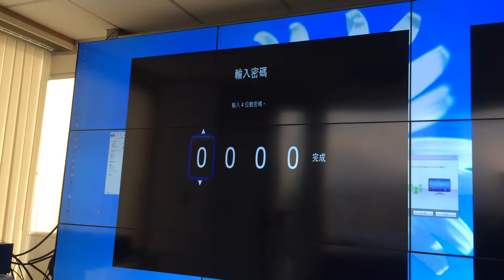PC Vision - Ultra Matrix Video Input Apple TV link by AirPlay